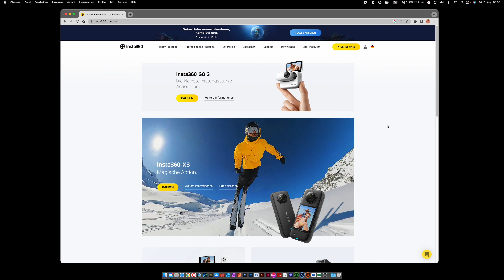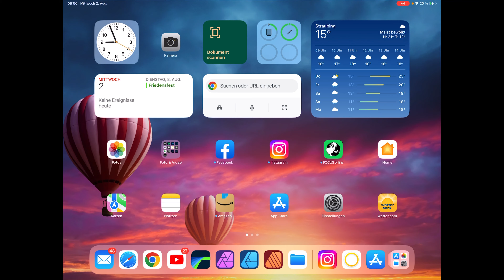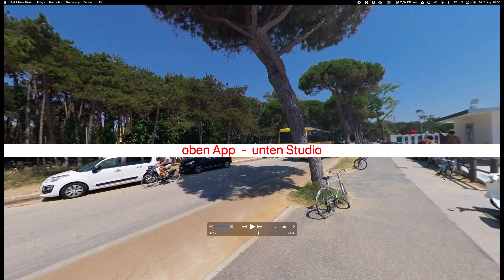Reframing mit 4K Export - insta360 Studio vs. App - deutsch - Vergleich, Anleitung, Beispiel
Servus,
in diesem Video zeige ich dir den Qualitätsunterschied beim Reframing in Studio bzw. in der App mit 4K Auflösung.

Viel Spaß!

LG
Robert